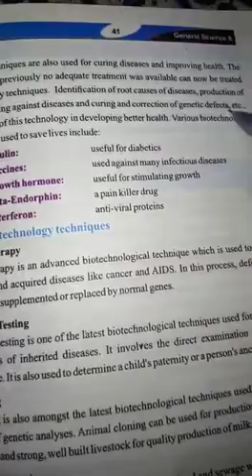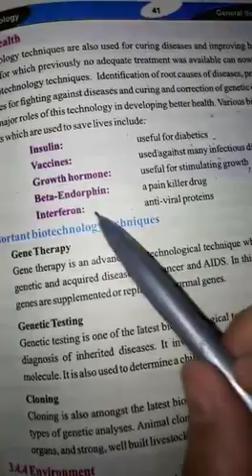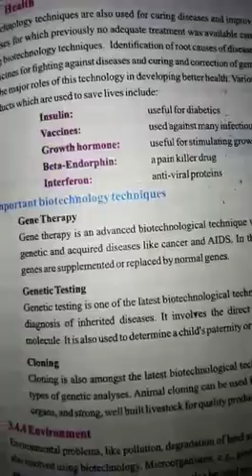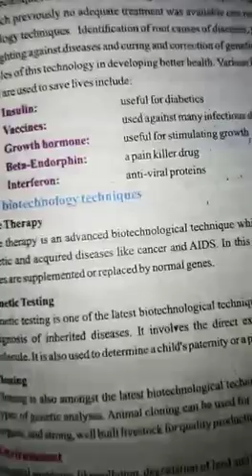26 April 2021 8th science